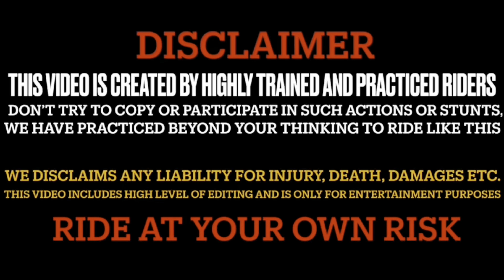Ajj Toh Sab Khatam Ho Gya 💔V3 boss Ko Pdi Maar 👊